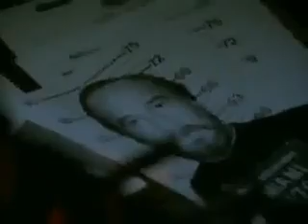Universal Channel Promo